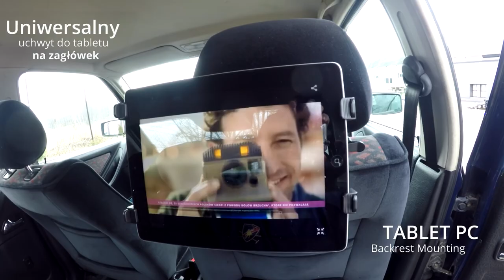Uniwersalny uchwyt na zagłówek do tabletu - Backrest Mounting - test doAuta.pl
Tańsze rozwiązanie, nie musimy przepłać 3 tysięcy za takie systemy w samochodach, wystarczy nam zakupić dodatkowy uchwyt na zagłówek, za około 20 złotych i cieszyć się tym samym efektem. Kupując dodatkowy system do nowego auta i dopłacając za niego około 3 tysiące złotych, na prawdę wyrzucamy pieniądze w błoto. Lepiej jest tańszym rozwiązaniem sprawdzić frajdę dla dzieci, aby cieszyły się oglądając swoje ulubione bajki na tablecie zamocowanym do zagłówka - dzięki uchwytowi, wydamy tylko raptem parę złotych. A w oczach dziecka jesteśmy najlepsi.
Zasada działania, pokaz wideo, krótki opis produktu. Zapraszamy.
Film wykonany z produktem asystent parkowania, zamówionym od najtańszego dostawcy na rynku dostępny pod tym linkiem *
Chciałbyś by Twój gadżet został przetestowany? Masz pomysł? Nie ma problemu skontaktuj się z nami i dowiesz się na czym polega współpraca!
Do zobaczenia !!
LINKI:
Odwiedź kanał i zapamiętaj filmy... na pewno coś
nowego pojawi się niebawem.
MUZYKA:
MusicArchive.org
NCS